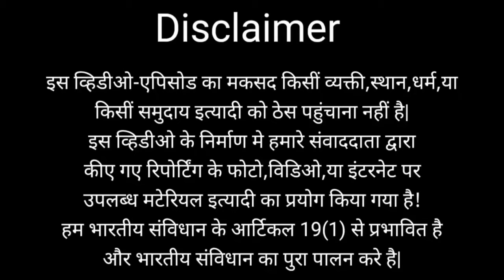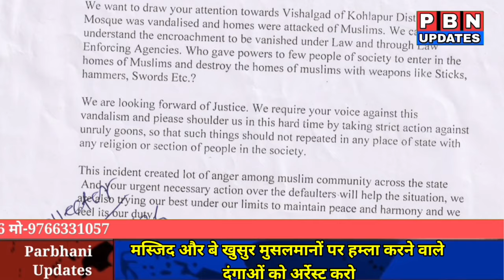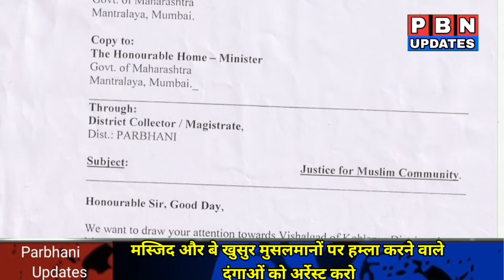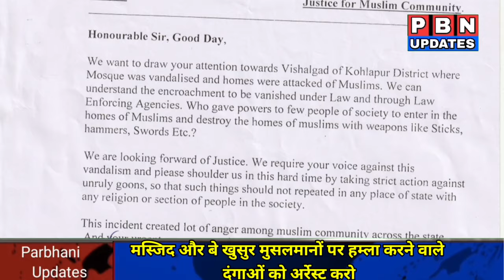मस्जिद और बे खुसुर मुसलमानों पर हम्ला करने वाले दंगायो को अर्रेस्ट करो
मस्जिद और बे खुसुर मुसलमानों पर हम्ला करने वाले दांगायुओं को अर्रेस्ट करो